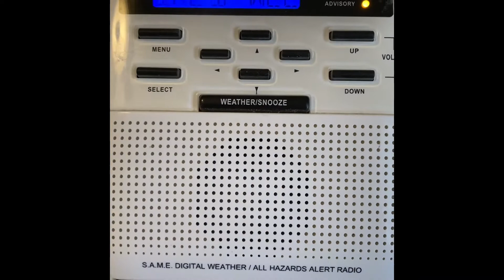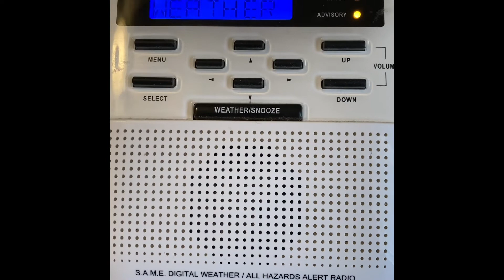Required Weekly Test (EAS #278) 11/9/22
Note: If any of the videos are numbered wrong I do apologize. I’ll remember to number them correctly in the future. This is 278, not 258. The numbering on my shorts threw me off.